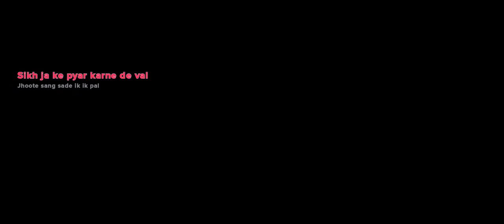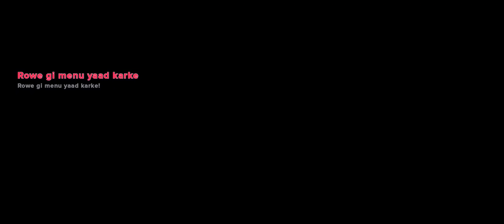Bewafa Nikli Hai Tu | Lyrics | Lofi Dj Remix | Lofi Song | JB Argal Music